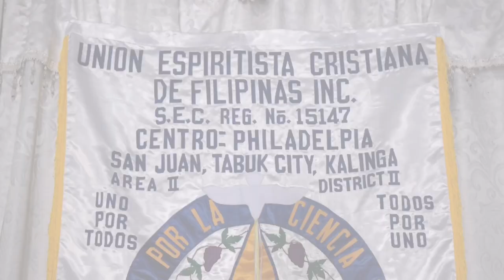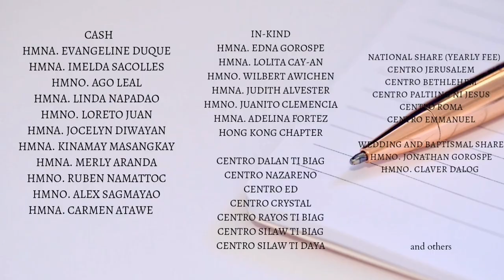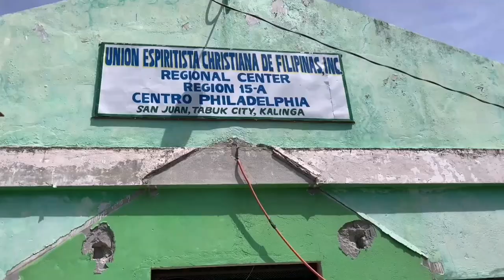Documentary of District 02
Documentary of the Development of District Mother Centers